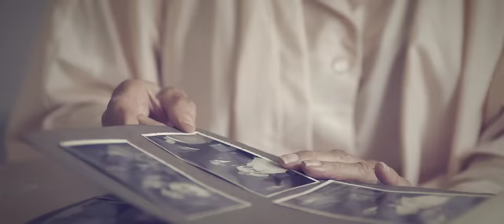Jan Plestenjak, Modrijani in Coto - Dal bom besedo (Official Video)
Besedilo: Jan Plestenjak
Glasba: Jan Plestenjak, Zdenko Cotič-Coto
Aranžma in produkcija: Jan Plestenjak
Orkestralni aranžma: Patrik Greblo
Vokalni aranžma: Martin Juhart
Orkester: Budapest scoring orchestra

Videoprodukcija: Kleva films
Nakup skladbe 'Dal bom besedo':
Besedilo:
SKORAJ LETO JE,
TI ŠE VEDNO ČARAŠ ME.
KDO TE JE POSLAL,
KDO TE MENI DAL?

ZDAJ OBJEMI ME,
KER VEM, KAJ V TEBI JE.

DAL BOM BESEDO,
DAL RAJ, NE BEDO.
DAL BOM ŽIVLJENJE,
SMEH, NE TRPLJENJE.
VEDNO BOŠ MOJA
SREČA, OPOJ.

NAJLEPŠA PESEM,
VEDNO BOM TVOJ.

VEŠ, LJUBEZEN TO
NAMA DALO JE NEBO.
IN ČISTO MAJHNO DLAN
PREBUDIL BO JUTRI DAN.

BOVA KOT OBLAK
ZA NJEGOV KORAK.

DAL BOM BESEDO,
DAL BOM ŽIVLJENJE,
SMEH, NE TRPLJENJE.
VEDNO BOŠ MOJA
SREČA, OPOJ.

NAJLEPŠA PESEM,
VEDNO BOM TVOJ.